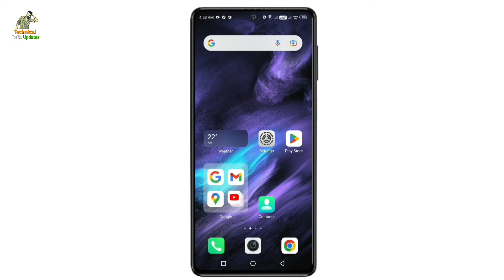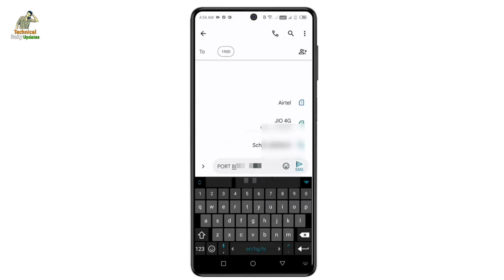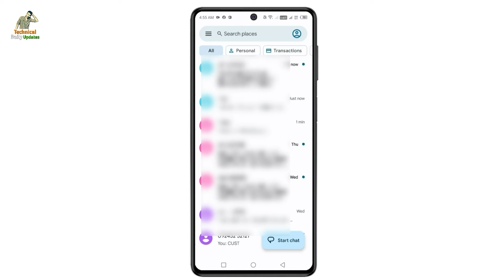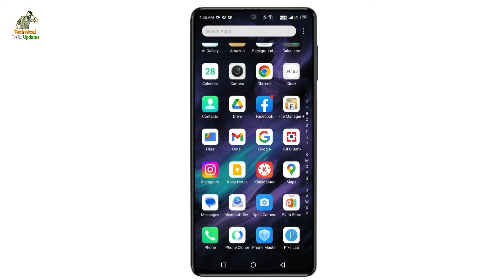Jio Sim Ka UPC Code Kaise Nikale || How To Get Jio Number UPC Code || How To Get Jio Sim Port Number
Hi

Dosto Agar Aap Janna Cahte Hai Ki Jio Sim Ka Port Number Kaise Nikala Jata Hai To Yah Video Aapke Liye He Hai Is Video Ko Pura Jarur Dekhe.